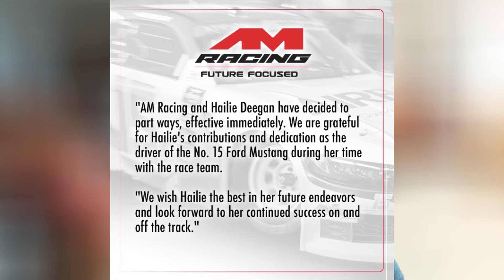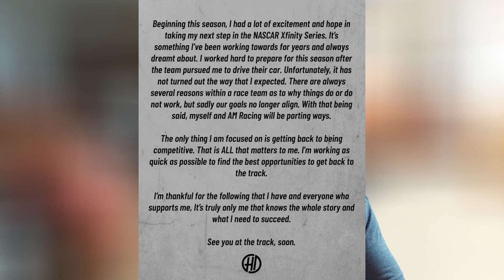Hailie Deegan and AM Racing Part ways. Now what?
Hailie Deegan and AM Racing announce that they have parted ways. What's next for the two parties.